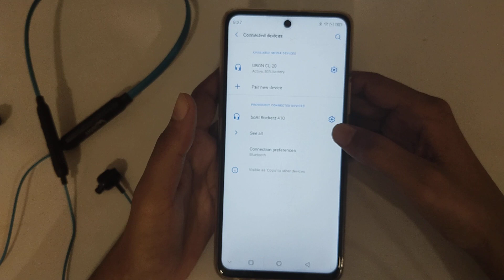How to pair Bluetooth in lava mobile